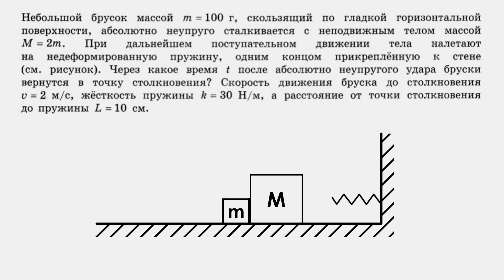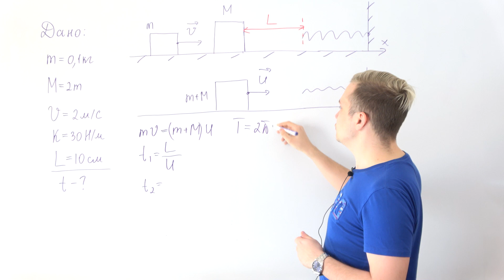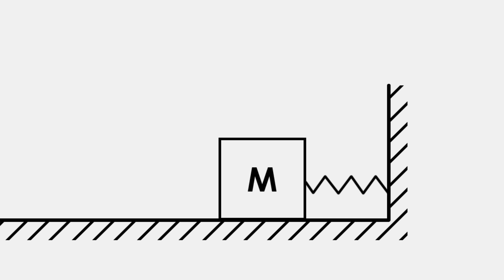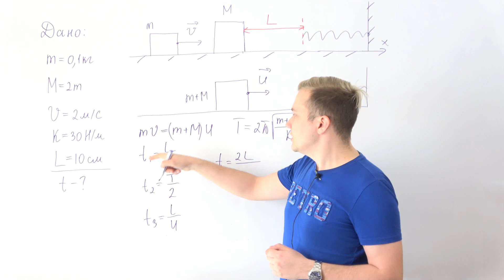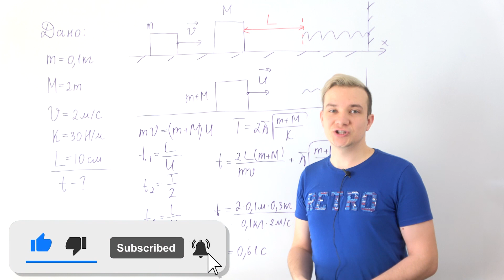№30 на механические колебания за 5 минут. Физика ЕГЭ 2023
Небольшой брусок массой m = 100 г, скользящий по гладкой горизонтальной поверхности, абсолютно неупруго сталкивается с неподвижным телом массой M = 2m. При дальнейшем поступательном движении тела налетают на недеформированную пружину, одним кондом прикреплённую к стене (см. рисунок). Через какое время t после абсолютно неупругого удара бруски вернутся в точку столкновения? Скорость движения бруска до столкновения v = 2 м/с, жёсткость пружины k = 30 Н/м, а расстояние от точки столкновения до пружины L = 10 см.

Зарезервировать место на Щелчок 2021 можно в нашей группе или сразу оплатить на сайте

Предпродажа курсов подготовки к ЕГЭ по физике на 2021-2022 учебный год

или Телеграмм @fizika_shkolkovo_bot